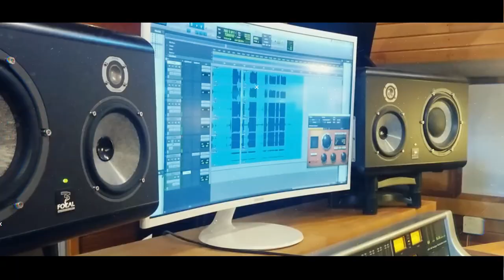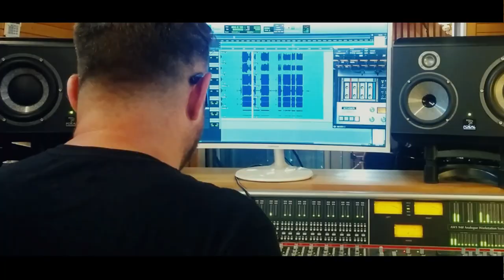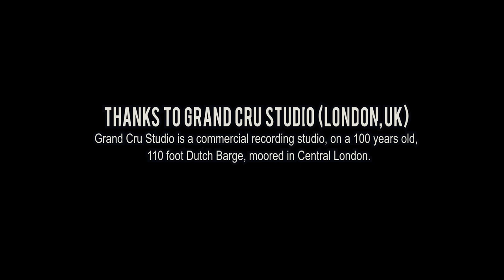The Drummer & The Portablist at Grand Cru Boat Studio in London (UK)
"The Drummer & The Portablist". Another Scratcheverywhere video to spread the Portabism Culture in a different way (August 2018). Huge shout out to Freddy Sheed (Drummer) and Myles Clarke (Producer / Engineer) for this amazing moment at Grand Cru Studio in London (UK).

Using a PT01 Scratch and a Raiden Fader.

Since 2015, the ambition of the Scratcheverywhere Movement is to inspire and unite more DJs globally to share the Portablism Culture and bring more ideas about the future of making music on the go!

Grand Cru Studio is a commercial recording studio, on a 100 year old, 110 foot Dutch Barge, moored in Central London.

Pete Townshend had the barge converted into a studio in the late 70’s. Until now, it has mainly been used exclusively by a select few, and spent 33 years moored outside Pete’s main studios near Twickenham.

In 2009 the barge left Twickenham and sailed to it’s new home St Katherine Docks, a beautiful marina with shops, cafe’s, restaurants, pubs, bars and plenty of history.

The current studio has been built up over the past 5 years to cope with a number of wildly different and demanding private projects. We’re left with a high quality, great sounding and well equipped writing, recording and mixing studio.

The perfect production space.

Grand Cru Studio is available to hire with engineers, or assistant engineers.

The studio is run by Producer/Engineer Myles Clarke.
Freddy Sheed on Instagram : freddysheed
Grand Cru Studio on Instagram : grandcru.studio